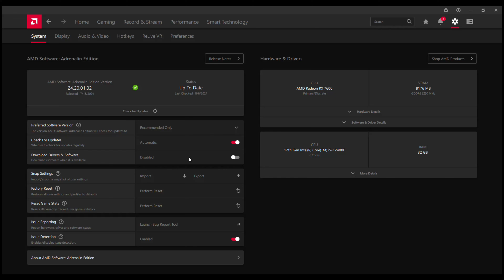Star Wars Jedi Survivor RX 7600 & i5 12400F | Testing Star Wars Jedi Survivor Without DENUVO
Jedi Survivor RX 7600 & i5 12400F Gaming Benchmark 1080p/1440p/4K

PC Specs:
Monitor: HUAWEI AD80HW 1080p 60 Hz
PSU: Corsair CV650 (650W)
CPU:  Intel Core i5 12400F
CPU Cooler: ID-Cooling SE-914-XT
GPU: ASUS Radeon RX 7600 DUAL OC, 8GB GDDR6, 128-bit
Motherboard: ASUS PRIME B660M-K D4, Socket 1700
RAM: 32 GB DDR4 DUAL CHANNEL 3200 MHz CL22

LOW 0:00
MEDIUM
HIGH
ULTRA

2/3 FPS more without recording